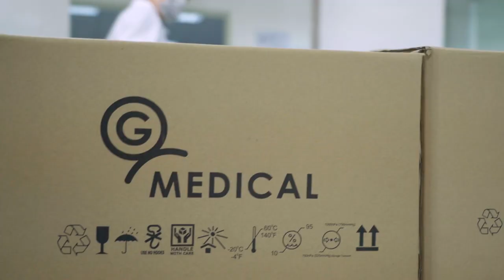Gmedical China Yimei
G Medical facilities in China